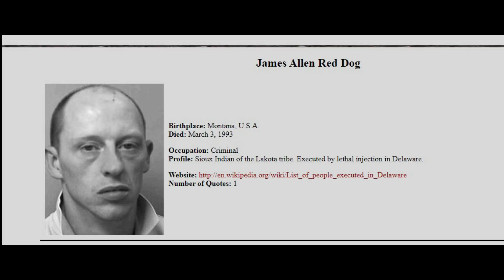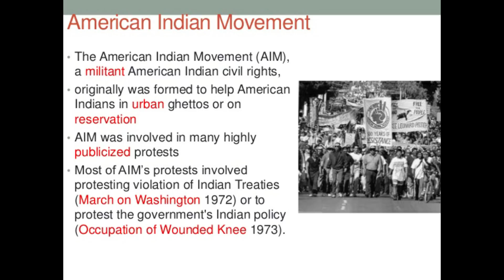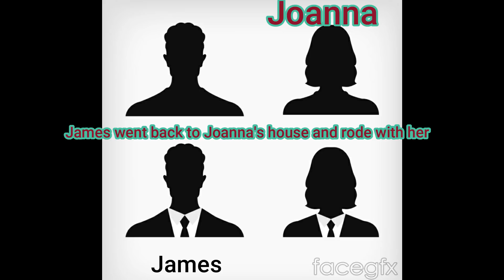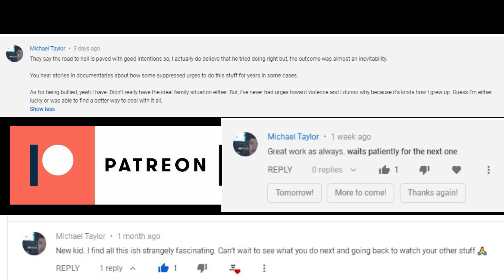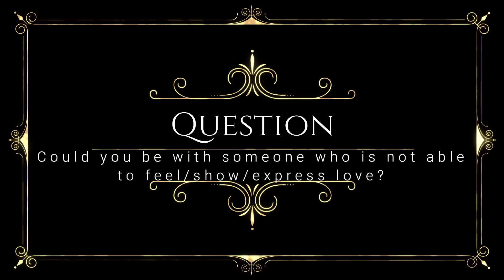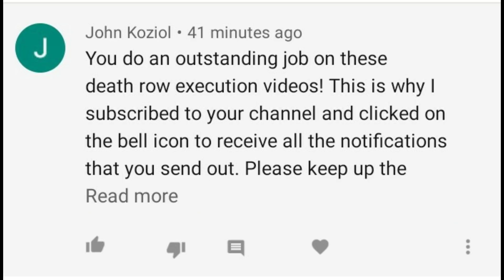Death Row Executions-Episode 26- James Allen Red Dog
Hello guys. Today's story is on the life of James Allen Red Dog. I hope you enjoyed this video and sorry for the lack of images.

Let me know if you have any questions below, and I also have questions for you guys at the end of the video.

There are also comment shoutouts at the end as well.